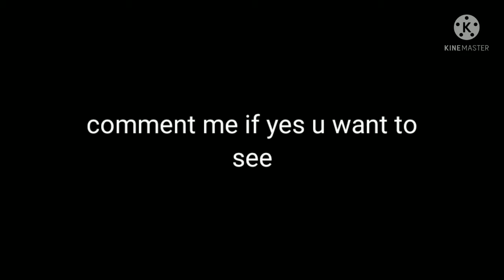24 July 2021